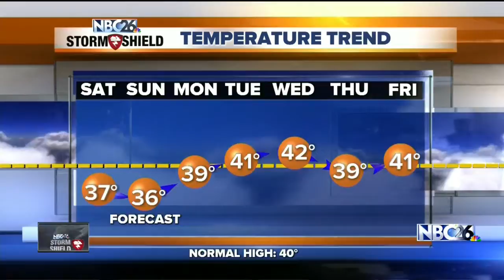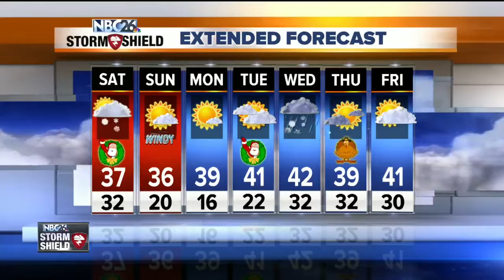Cameron's Forecast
WINDY & colder!!